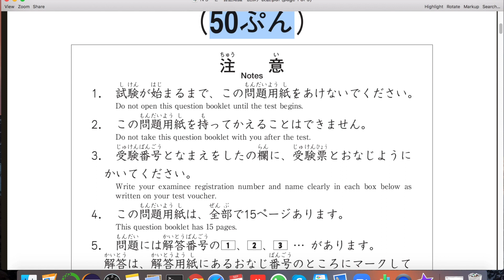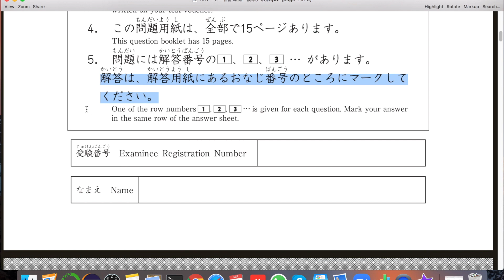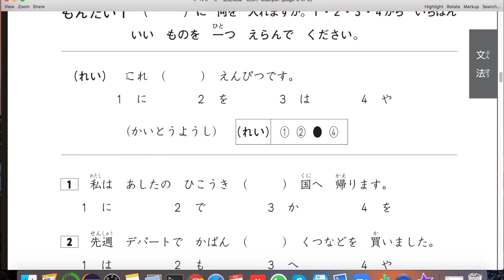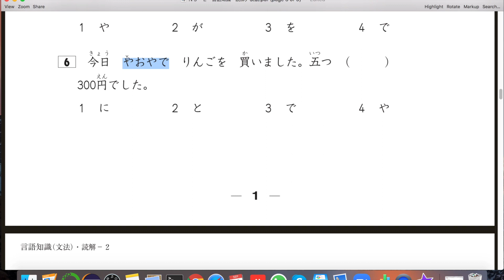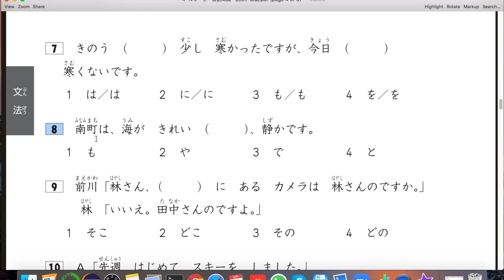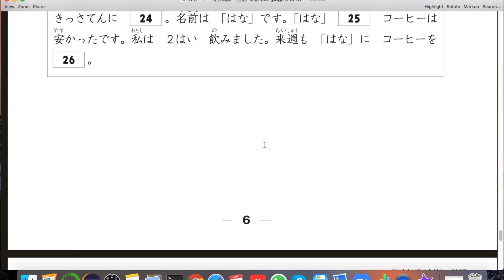JLPT N5 Formal Test paper Japan Foundation